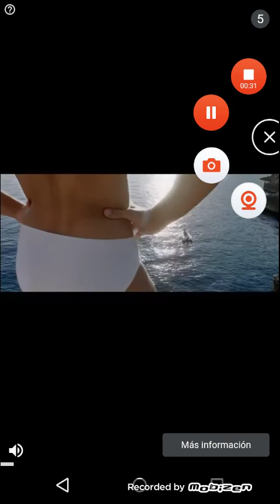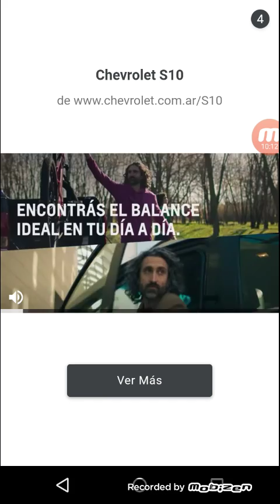mod del glich